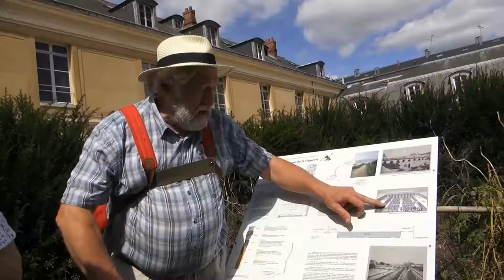3 Sept 2019 - Potager du Roi Versailles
Le potager du Roi est le jardin potager créé en 1683 au château de Versailles (les travaux s'échelonnèrent de 1678 à 1683) pour le roi Louis XIV par Jean-Baptiste de La Quintinie, alors directeur des jardins royaux. Devenu un jardin urbain, il s'étend sur 9 hectares. Le potager du Roi et le parc Balbi font l'objet d'un classement au titre des monuments historiques par arrêté du 15 mars 1926
L'emplacement choisi, peu favorable à l'établissement d'un potager, nécessita des travaux importants pour assécher le marécage préexistant, l'« étang puant », et remblayer le terrain avec de la terre de bonne qualité provenant des collines de Satory. Des travaux de maçonnerie importants, pour la construction de terrasses et de hauts murs, furent réalisés par l'architecte Jules Hardouin-Mansart2. Le potager se trouve à côté de la pièce d'eau des Suisses, non loin de l'Orangerie. Le roi y entrait par une porte monumentale en fer forgé, la « grille du roi » qui donne sur l'allée de la pièce d'eau des Suisses3,4. C'est l'une des plus belles de Versailles. Elle compte parmi les rares grilles d'origine. La WMF (ou World Monuments Fund) a contribué à sa restauration en 1993
une partie centrale consacrée à la culture des légumes, le « grand carré » d'une surface de trois hectares. Il est divisé en seize carrés disposés autour d'un grand bassin circulaire orné d'un jet d'eau central, qui sert de réserve pour l'eau d'arrosage, et entouré de quatre terrasses surélevées qui le transforment en une sorte de scène théâtrale. Les carrés sont entourés de poiriers palissés sur des contre-espaliers. À la fin du XVIIIe siècle, les terrasses du levant et du couchant ont été transformées en rampes pour faciliter la circulation des charrettes.
répartis tout autour et clos de hauts murs, une douzaine (vingt-neuf à l'origine) de « chambres », jardins abritant des légumes, des petits fruits et surtout des arbres fruitiers, pommiers et poiriers principalement, palissés en partie en espaliers sur les murs ou en forme libre ou conduits en espaliers. En 1785, six murs ont été supprimés dans la partie sud, trop humide et insuffisamment aérée, ne laissant subsister que cinq jardins au lieu de onze. Le potager du roi, qui possède un verger de quelque 5 000 arbres fruitiers (plus de 400 variétés différentes), produit bon an mal an environ 50 tonnes de fruits et 20 tonnes de légumes, dont une partie est vendue dans la boutique d'accueil.
Le potager du roi est ouvert au public depuis 1991 (visite du mardi au dimanche de 10h00 à 18h00, du premier week-end d'avril au dernier week-end d'octobre). Le potager abrita successivement l'École centrale lors de la Révolution, l'Institut national agronomique en 1848, puis l'École nationale d'horticulture en 1873. Celle-ci devint par la suite l'École nationale supérieure d'horticulture (ENSH), transférée à Angers en 1995 (aujourd'hui l'INHP (Institut national d'horticulture et du paysage). Il est placé depuis 1976 sous la responsabilité de l’École nationale supérieure du paysage (ENSP), qui fut à l'origine une division de l'ENSH